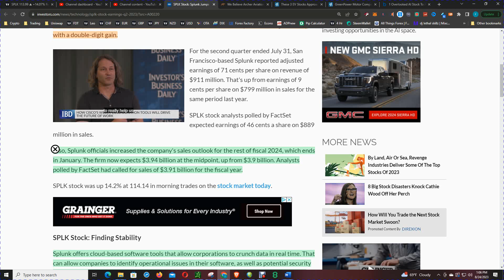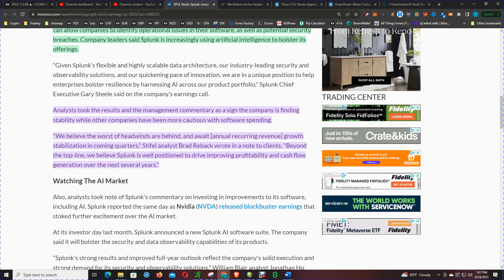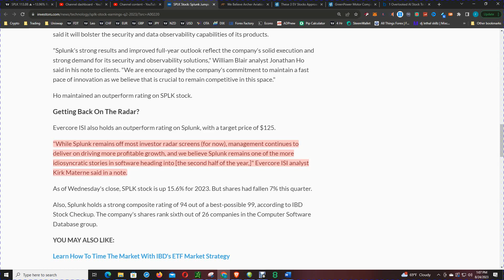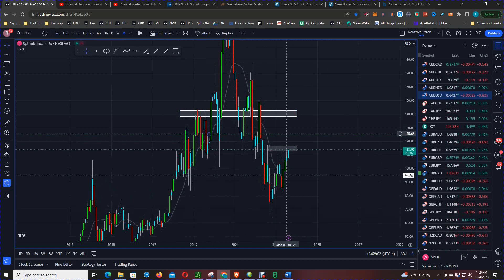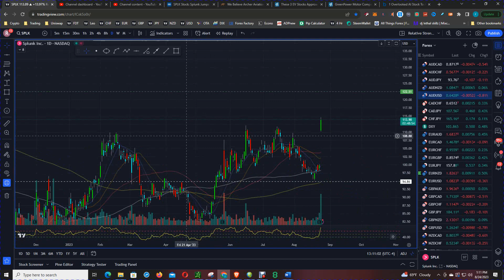The Surprising Truth Behind Splunk Stock's Gap and Go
This video is all about Splunk stock gap and runway to the upside. Splunk is a great stock to watch and we'll be discussing the stock gap, forecast, and news.

Data analytics and cybersecurity software company Splunk (SPLK) topped quarterly earnings Wednesday and boosted its year-end outlook. SPLK began Thursday with a double-digit rise.

San Francisco-based Splunk reported adjusted earnings of 71 cents per share on $911 million in revenue for the second quarter ended July 31. This is up from last year's 9 cents per share on $799 million in revenue.

Splunk officials also raised its revenue forecast for fiscal 2024, which ends in January. The firm forecasts $3.94 billion midpoint, up from $3.9 billion. FactSet analysts predicted fiscal year revenues of $3.91 billion. SPLK rose 14.2% to 114.14 in morning trading.

Splunk's cloud-based software lets companies crunch data in real time. That can help firms find software operational flaws and security threats. Splunk leaders stated they're leveraging AI more to improve their products.

On the company's earnings call, Splunk CEO Gary Steele said, "Given Splunk's flexible and highly scalable data architecture, our industry-leading security and observability solutions, and our quickening pace of innovation, we are in a unique position to help enterprises bolster resilience by harnessing AI across our product portfolio

Analysts saw the numbers and management remarks as signs of stability while other corporations have been cautious with software spending.

"We believe the worst of headwinds are behind, and await [annual recurring revenue] growth stabilization in coming quarters," Stifel analyst Brad Reback wrote to clients. Splunk is well-positioned to improve profitability and cash flow over the next several years, beyond the top-line."